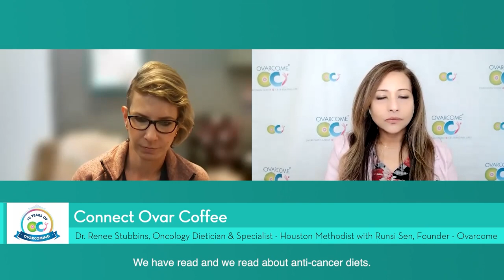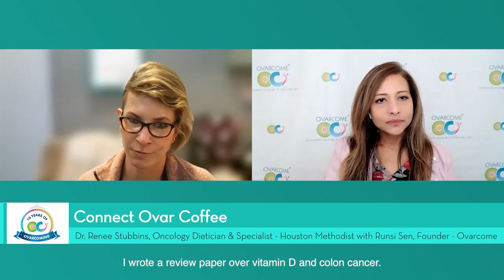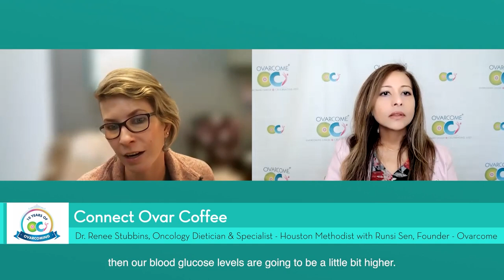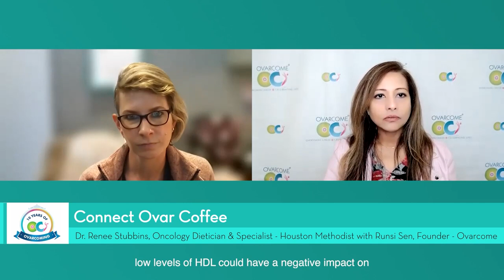Dietary Guidance in Treatment, Recurrence & Remission in Ovarian Cancer.